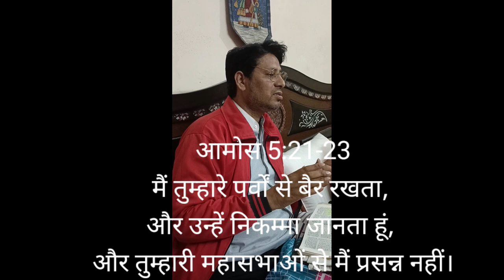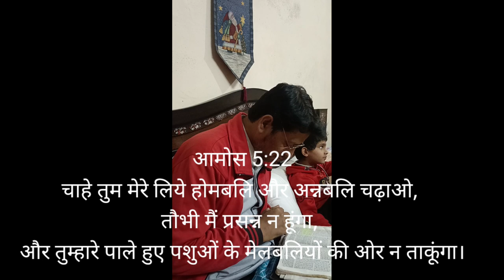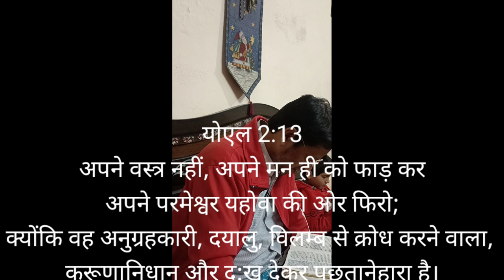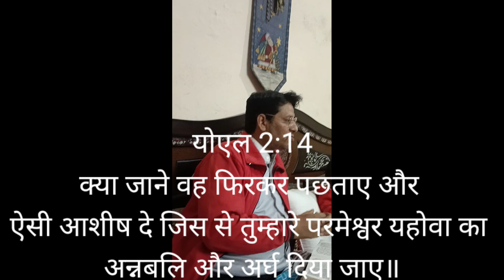masihsandesh biblebachan masihvachan masihparchar lentseason lentservice preachingtheword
Neerajmassey Home Cottage Prayer Meeting

योएल 2:12 तौभी यहोवा की यह वाणी है, अभी भी सुनो, उपवास के साथ रोते-पीटते अपने पूरे मन से फिरकर मेरे पास आओ।
योएल 2:13 अपने वस्त्र नहीं, अपने मन ही को फाड़ कर अपने परमेश्वर यहोवा की ओर फिरो; क्योंकि वह अनुग्रहकारी, दयालु, विलम्ब से क्रोध करने वाला, करूणानिधान और दु:ख देकर पछतानेहारा है।
योएल 2:14 क्या जाने वह फिरकर पछताए और ऐसी आशीष दे जिस से तुम्हारे परमेश्वर यहोवा का अन्नबलि और अर्घ दिया जाए॥
King James Version Therefore also now, saith the Lord, turn ye even to me with all your heart, and with fasting, and with weeping, and with mourning: -- Joel 2:12 KJV Holy Bible
And rend your heart, and not your garments, and turn unto the Lord your God: for he is gracious and merciful, slow to anger, and of great kindness, and repenteth him of the evil. -- Joel 2:13 KJV Holy Bible
Who knoweth if he will return and repent, and leave a blessing behind him; even a meat offering and a drink offering unto the Lord your God? -- Joel 2:14 KJV Holy Bible